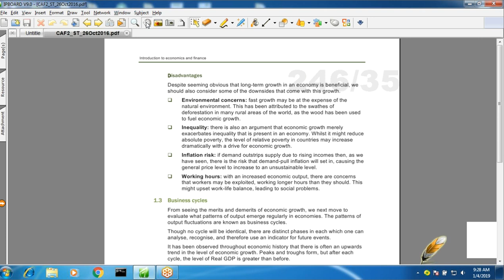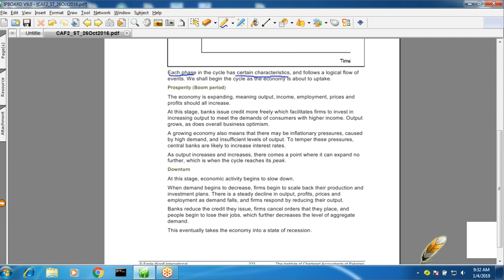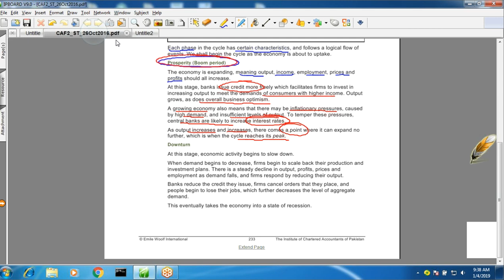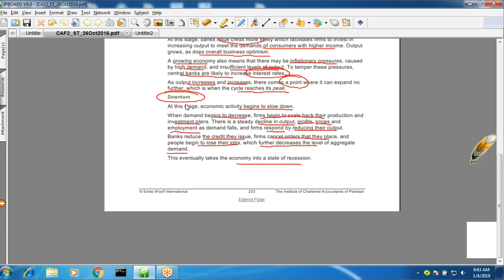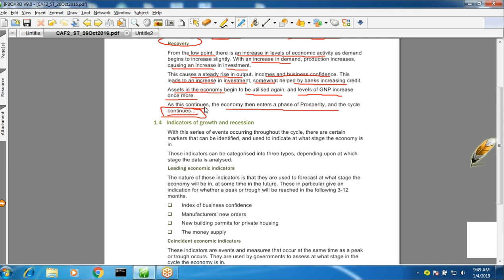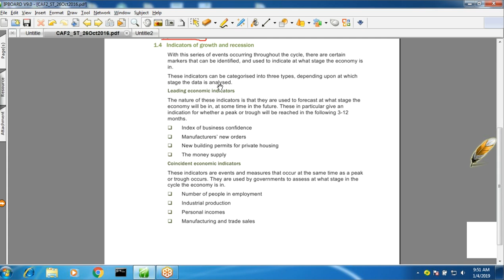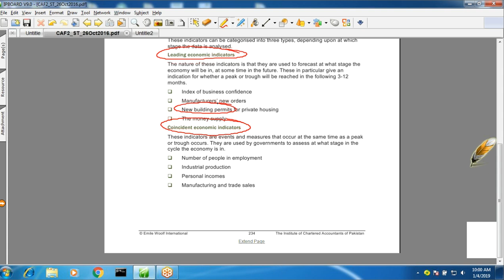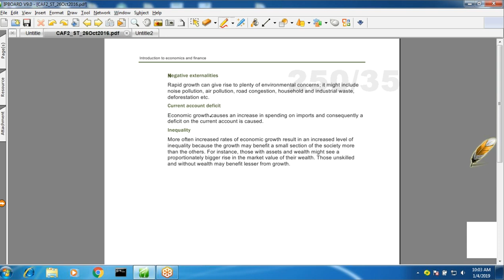lecture-55 Introduction to economics and finance CAF-02-----------ICAP